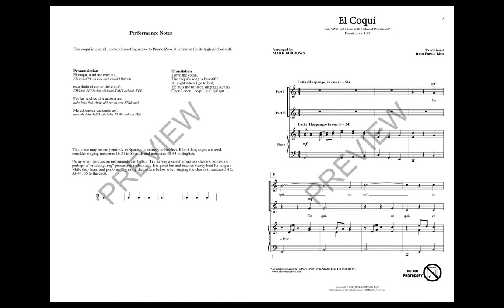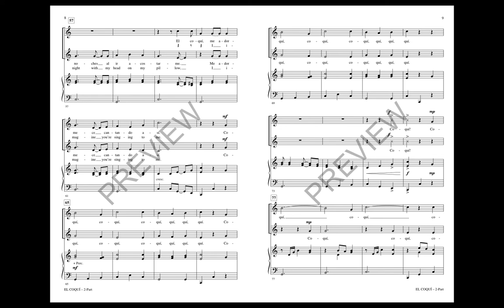El Coquí (2-Part Choir) - Arranged by Mark Burrows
This traditional song from Puerto Rico is a whimsical tune about a small, nocturnal tree-frog. It features easy and interesting 2-part writing and the use of percussion instruments including a “croaking frog” will be fun for a wide range of ages. The piece may be sung entirely in Spanish, entirely in English or in a mixture of both! Fantastic opportunities for musical and multicultural learning.